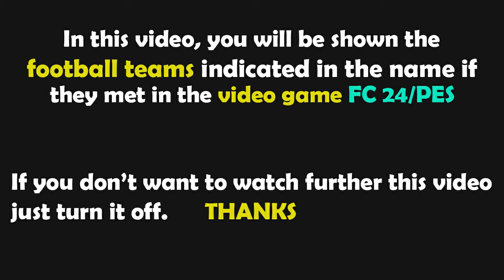Gameplay | FSV Mainz - Bayern München | DFB Pokal - 2024